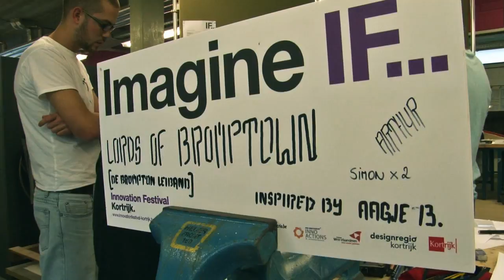IF-Lab Howest Innovation Festival Kortrijk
Twee weken lang wordt het Industrial Design Center van Howest omgetoverd in het IF-lab. Studenten Industrieel (Product) ontwerpen werken samen met de bedenkers de ideeën verder uit van een concept naar een werkend prototype. Vanaf heden kunnen jullie dit evenement online volgen via onderstaande link:
mms://radio.howest.be/IF